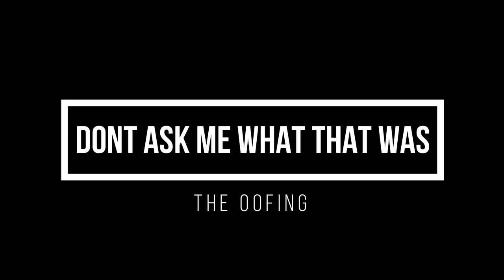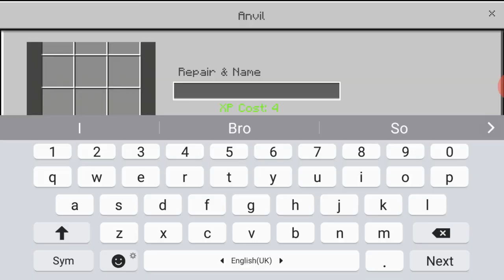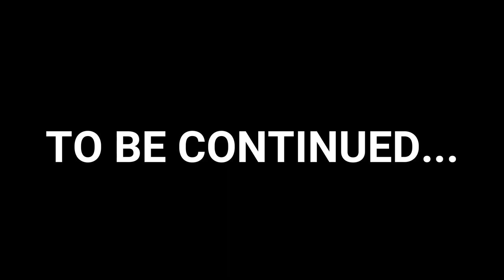GOING TO THE END FROM ONE BLOCK! (EP 11)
Hey guys! Its SoloSoccerz back with another episode of one-block survival! In this episode we will be collecting resources that will be used in the next episode where we are going to take down the ender-dragon. Hope you guys enjoy!